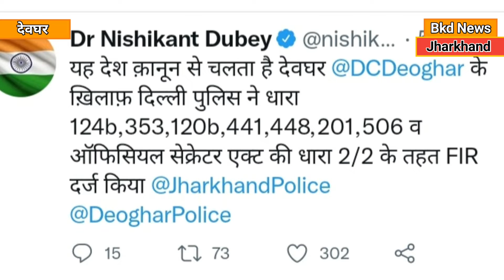सांसद निशिकांत दुबे और देवघर डीसी का फोटो वायरल एक को ईमानदार तो दूसरे को..... कहा गया